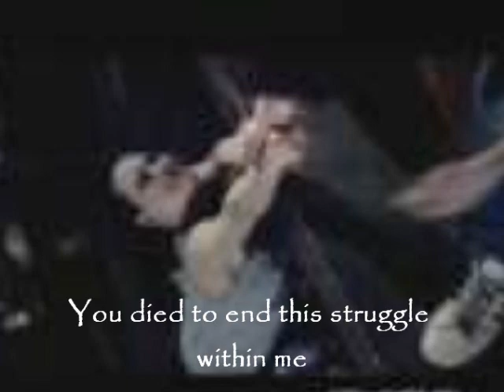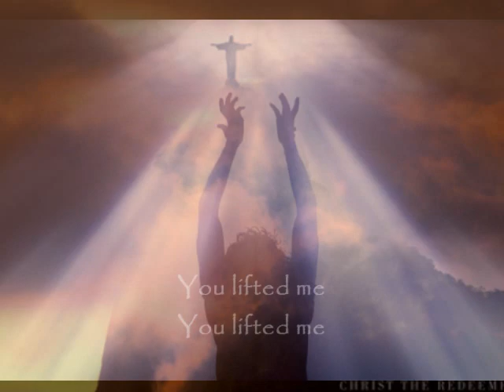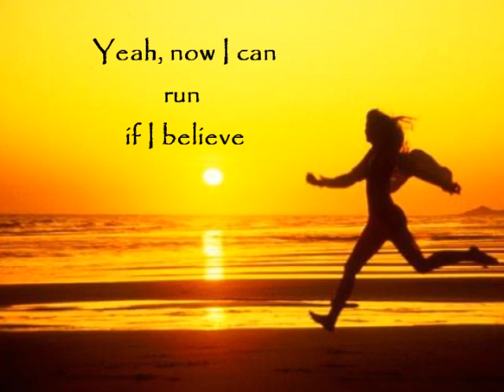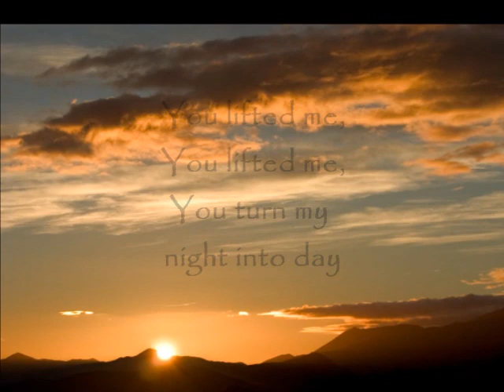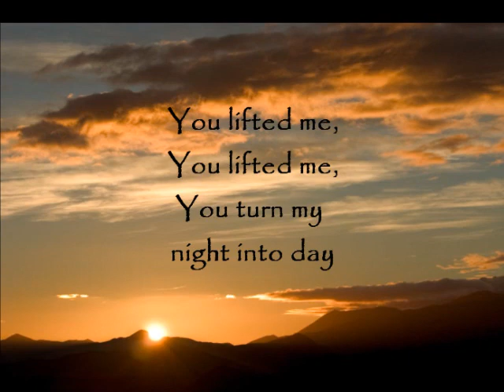You Lifted Me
Words and Music Written By Holly Savage. All Instrumental Composition by Daniel Gore. Sung by Holly Savage & Lindsey Quam.